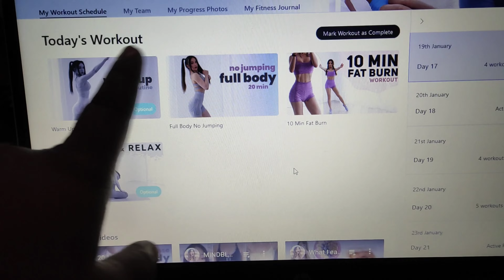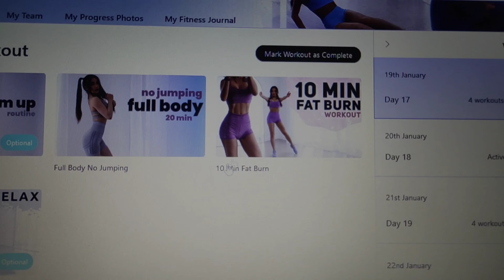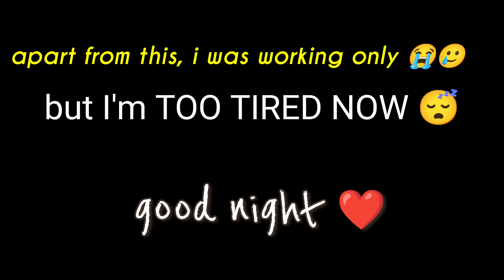Chloe Ting's workouts challenge : Day17 || a PRODUCTIVE day in my life || Daily weightloss journey ❤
The old golds don't need a 'description ' but if you're a newbie...hello...WE are trying to get a little more fit...and if you so wish, come on...comment and tell us that you are also on your fitness journey! It'd be nice to have another fitmate ❤